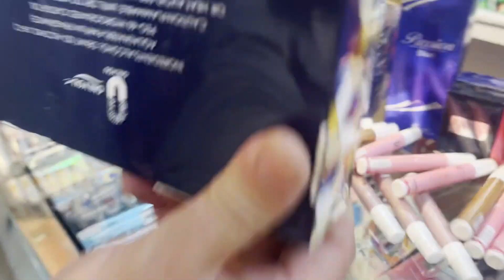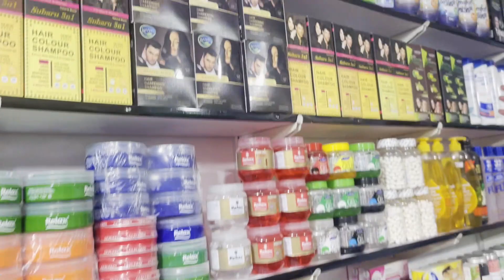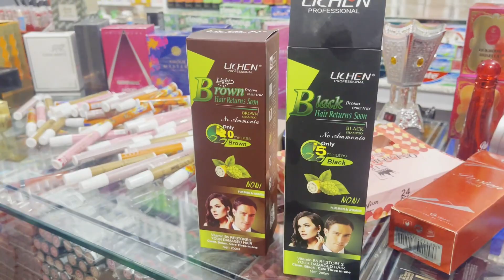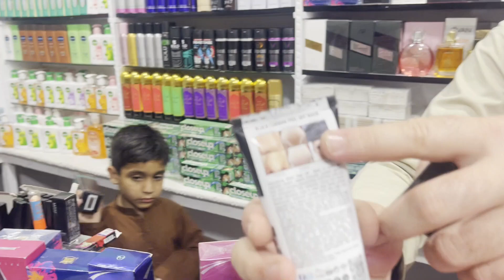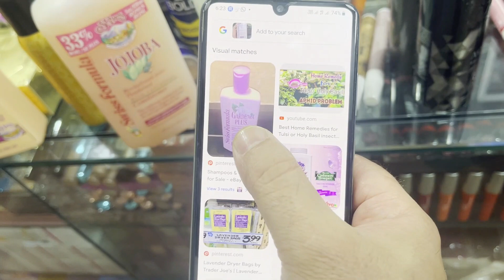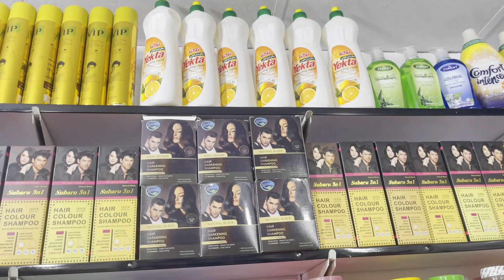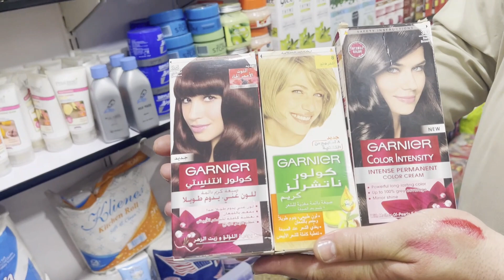imported Perfumes Wholesale Price of Cosmetics | Imported Cosmetics Just 80 Rs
In this video you will see wholesale cosmetics and perfumes market where you will all makeup kits and best fragrance in long lasting in very cheap price at karkhano market Peshawar.